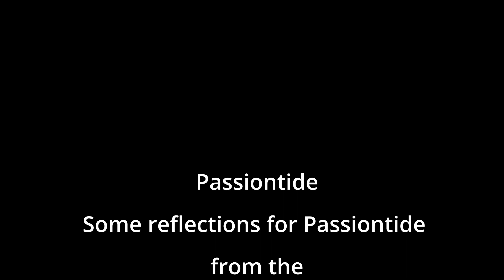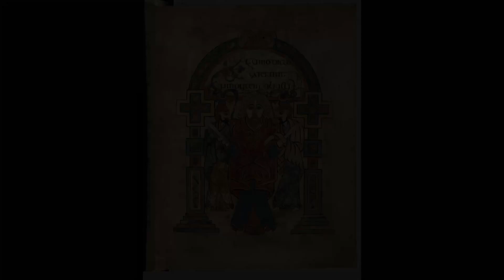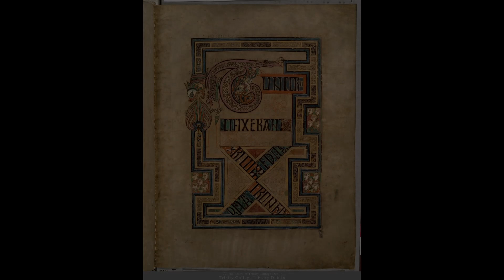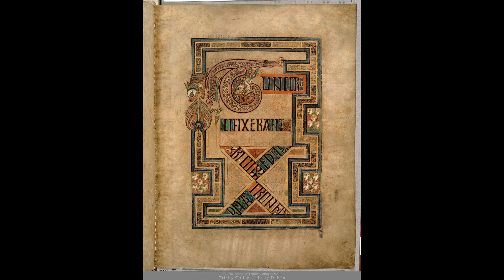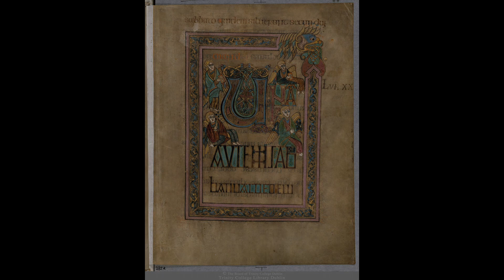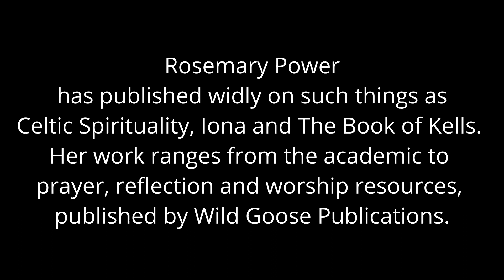from the Croi 22nd March 2024 Passiontide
Reflections for Passiontide by Rosemary Power based on her book 'Image and Vision:  Reflections with the Book of Kells.  Veritas, 2022'